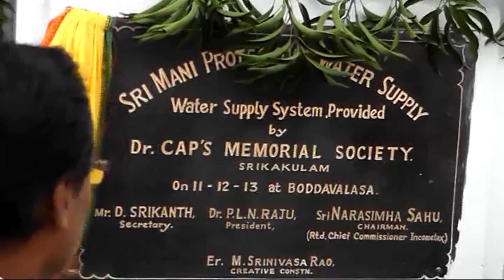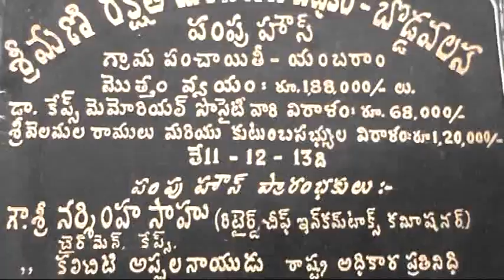Pipeline Inauguration Program at Boddavalasa Village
Dr. Caps Memorial Society - Sri Mani Protective Water Supply Program